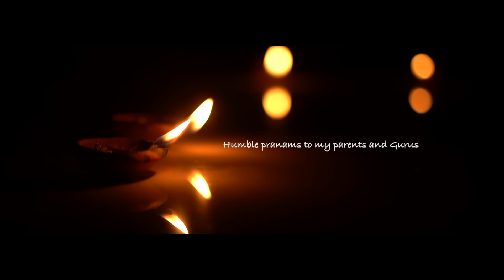Singara Velane Deva | Voco Violin | Roopa Revathi | Konjum Salangai | S Janaki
Pranams to my Parents and Gurus.
Happily Sharing our humble tribute to S Janaki amma.
This is my debut voco violin music cover, seeking your support and blessings.

Thavil : Alappuzha S Vijayakumar
Keyboard : Sumesh Anand
Recorded at : My studio cochin
Sound Engineer : Sai Prakash.
Mixed and Mastered by :  Hari Shankar V
Assisted by : Akshay K.
Location : Chitharal Rock Jain temple

Movie : Konjum Salangai
Singer : S. Janaki
Nadaswaram : Karaikurichi Arunachalam
Lyrics : Ku. Ma. Balasubramaniam

Nandhu Kartha

Thanks to
Jithu K.R.
Balachandran S.
Hariprasad B .